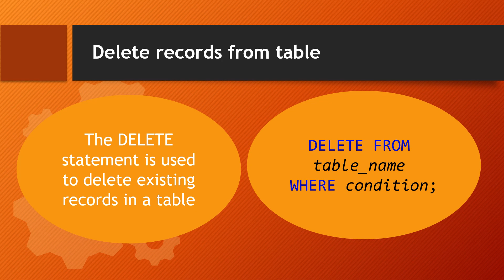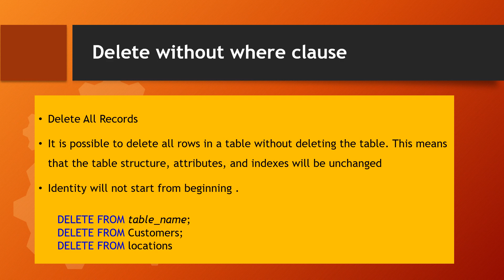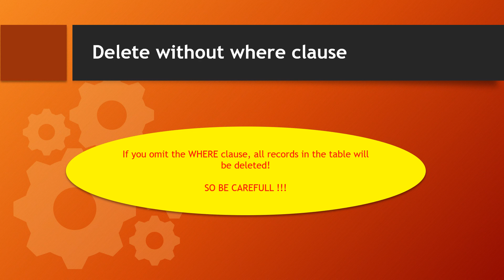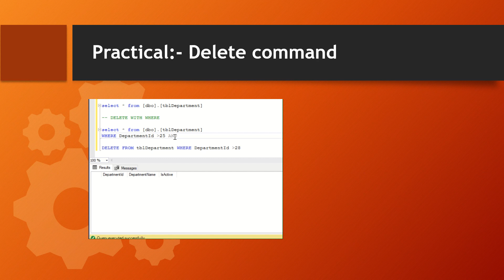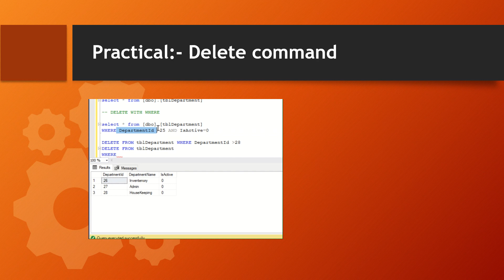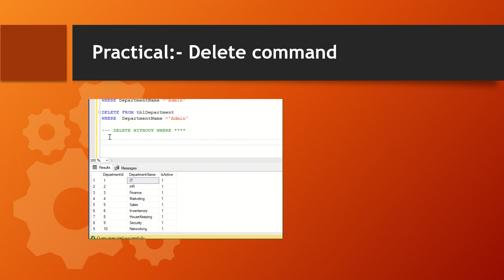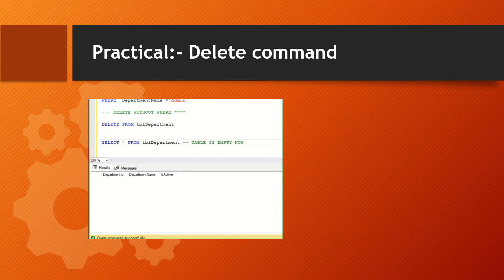How to delete data in SQL in Hindi | DELETE command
The DELETE statement is used to delete existing records in a table.
You can use the WHERE clause with a DELETE query to delete the selected rows, otherwise all the records would be deleted. The Delete command in SQL is a part of the Data Manipulation Language DML.

Learn about SQL Server from IT Industry experts . Learn from experience . An easy and simple tutorial for all who wants to learn SQL and wants to get expert in it to get success at Student or professional level.
This tutorial will help you to get clear understanding about SQL concepts from start to end and from beginner to expert level Step by Step ... Keep learning and Keep Moving Forward.

what is delete in sql ?
What is delete table in SQL?
What is deleted table in SQLserver ?
What delete persist settings in SQL Server?
what is delete command in sql ?
Why delete is used?
What is use of delete command?
What is delete command give example?
What is use of delete ?